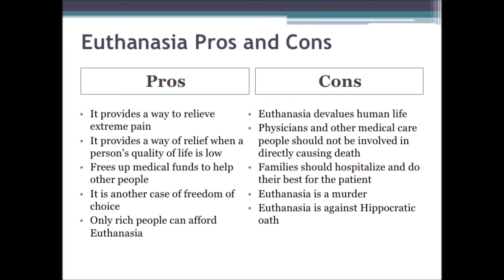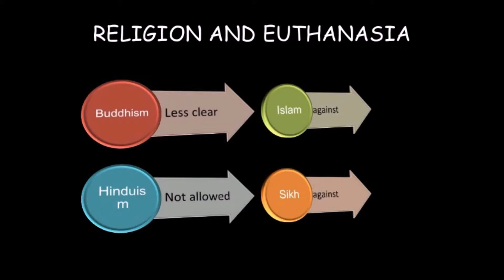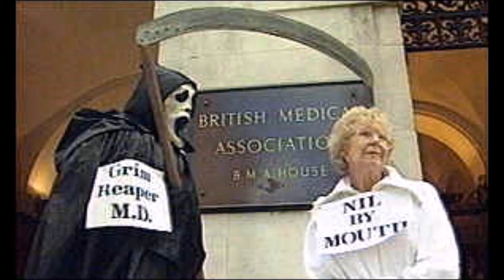743. What Does the Bible Say About Euthanasia?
Should anyone take their own life even when they are in a great deal of pain? Shouldn't we allow people to die with dignity than to suffer unbearable pain? Can God relieve the suffering of others? Why must people suffer pain and heartache? Can we learn anything about ourselves and others while handling pain? Everyone must go through some form of suffering, so how do we cope? Jesus suffered unjustly for each one of us.